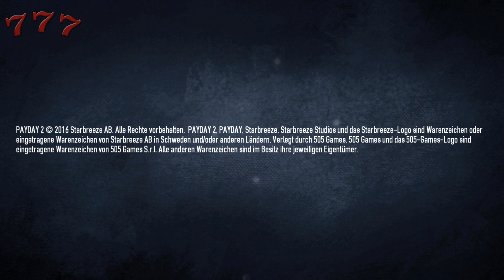Let's Play: PayDay 2 [DE/HD] #001 - Die drei dümmsten Bankräuber der Welt!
Payday 2 (2013)
Kooperativer First-Person-Shooter von Overkill Software

777 - Triple Seven (2014)
Do not play good, just play lucky!
Täglich neue Unterhaltungsvideos!
René alias Mighty

Zu Gast:
Dominik alias Talanas
Marcel alias Psych

Willst Du uns unterstützen und das völlig kostenlos?
Dann nutze einfach unseren Referenzlink, sobald Du das nächste Mal bei Amazon einkaufst!